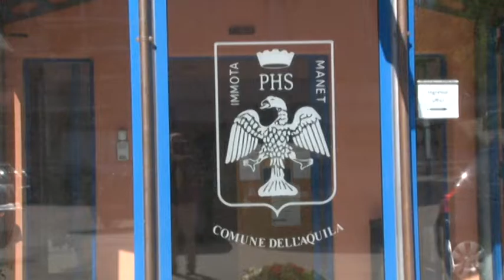Effetto referendum: saltano emendamenti per il terremoto in legge di stabilita'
Il post referendum e la scelta di porre la questione di fiducia alla legge di stabilità fanno saltare gli emendamenti alla legge di stabilità legati alle vicende della ricostruzione post sisma